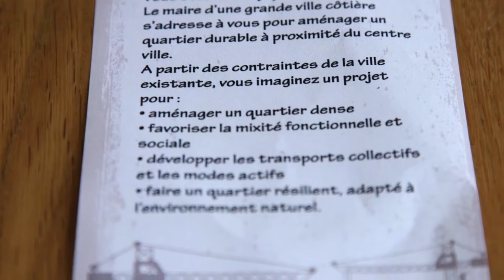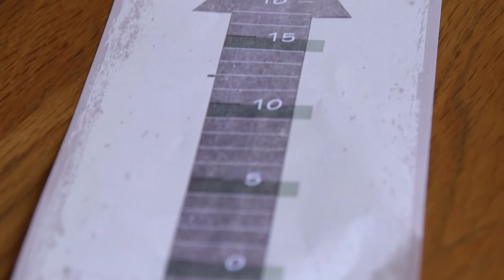DD POLIS / La Compagnie des Rêves Urbains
Présentation du jeu de plateau DD POLIS, un jeu créé par l'association La Compagnie des Rêves Urbains. Un jeu de maquette pour imaginer une ville durable méditerranéenne.